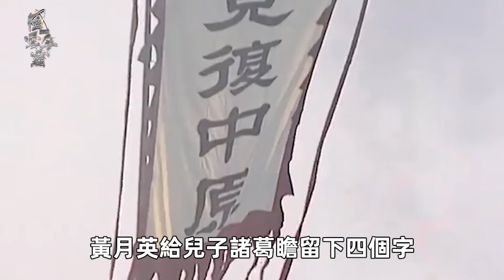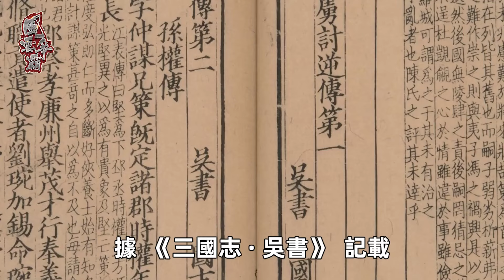周瑜出了副上聯，嘲笑諸葛亮夫人醜，諸葛亮說出下聯，氣歪周瑜